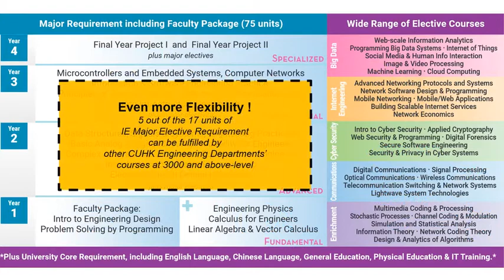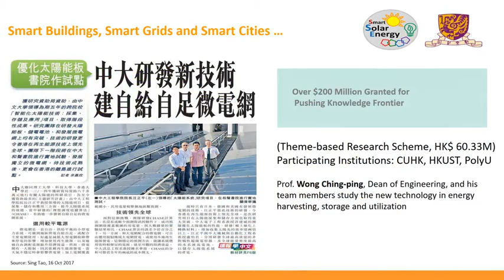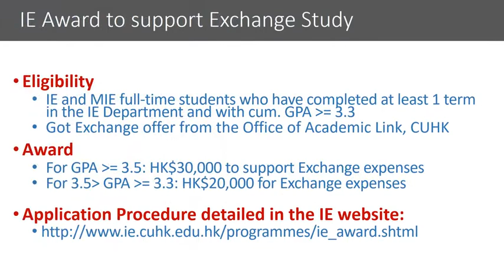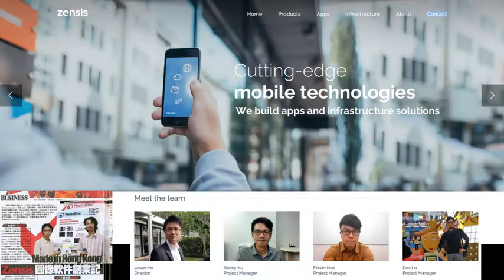IERG Programme Introduction for Major Allocation Talk - 2 March 2018